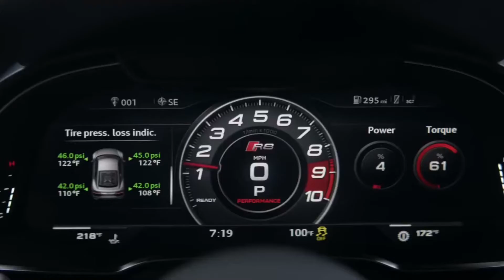Stof happen of liever DALUONO limoncello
Death Valley is het laagst gelegen, heetste en droogste gebied in USA. Geen plek voor 'La Dolce Vita'.